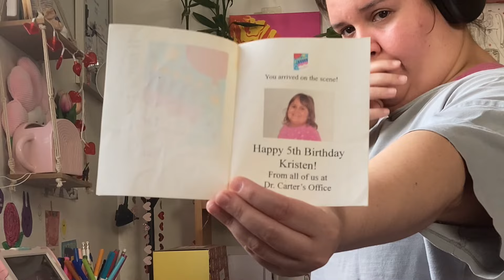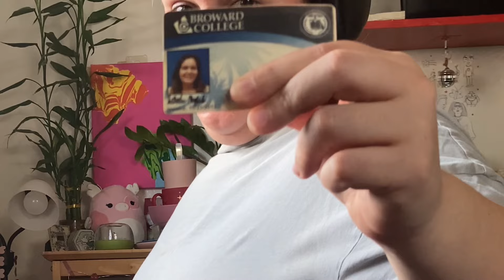declutter with me (preparing to move out)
Decluttering my closet and trying to fit all my memories in one bin

Trying to make my move to California easier step by step!